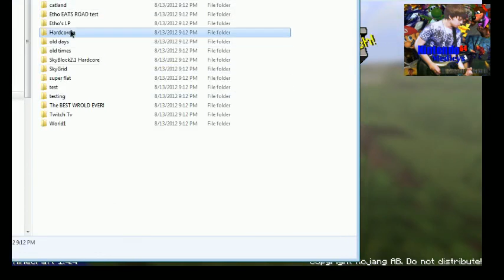Stream 11/18/12 Minecraft Hardcore Recovery Part 1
Guys this the first stream where i start recovering. Lol at the end I have to go watch mythbusters with my sister or else I miss the episode and we can't do that. Anyways I just about done and sorry If did not stream LoL like I said I would.